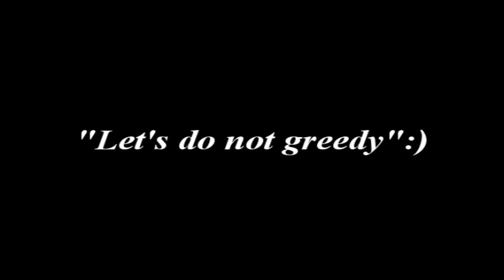[IL-2 1946] 4.11.1m HSFX 6 Online multi 'Spit vs 109' server (Fw-190A-8)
I removed all messages & chat words for player's honor.